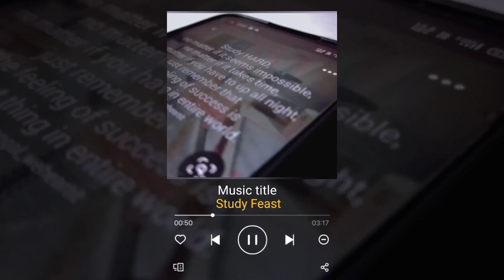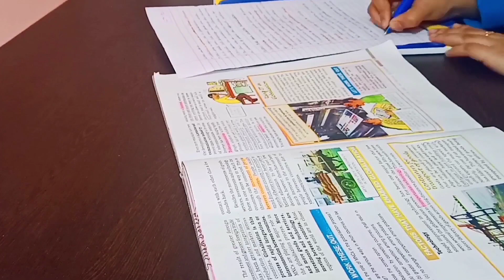Study Vlog ☕|| Offline classes|| preparing for term 2 || Study Feast 🌛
Hey guys 🌻
This channel is all about study vlogs, tips and tricks...
Thanks for spending your valuable time, visiting my channel..

🥑Here is a evening Study Vlog

🥑I wanna make it clear that this video is edited under pressure so, there might be spelling and grammatical errors plz ignore that

☄️Fav Q &A
🍂 Nationality: India🇮🇳

🍂Class: 10

🎟️🎶The music used in the video is not owned by the channel ..

🔔Tracks in the video:-